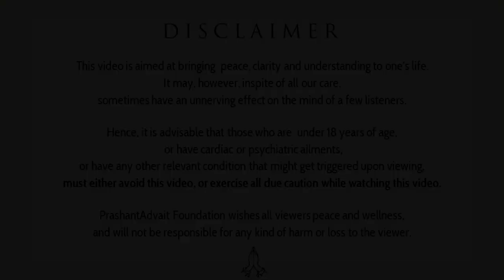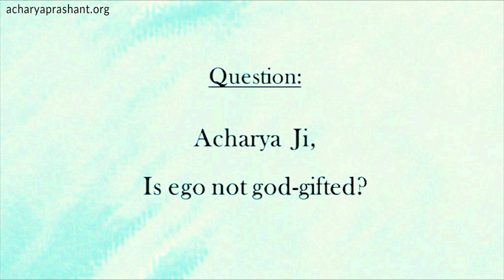Is the ego a gift from God? || Acharya Prashant, with youth (2013)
Video Information: Samvaad Session, 6.2.13, Moradabad, Uttar Pradesh, India

Context:
~ Does ego have a negative impact in our life?
~ How ego is a slavery for us?
~ How ego generate fears in our life?